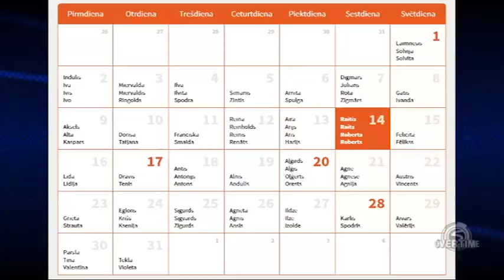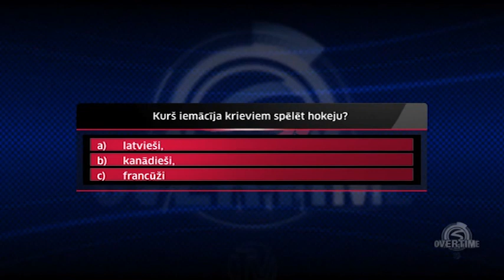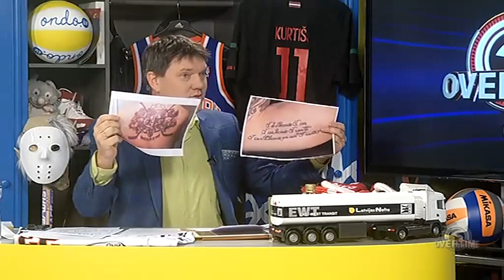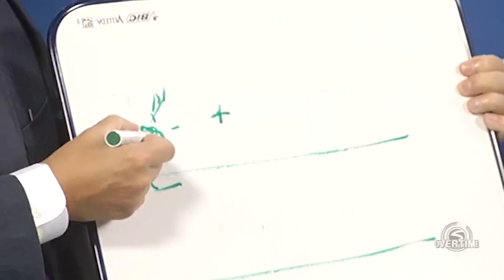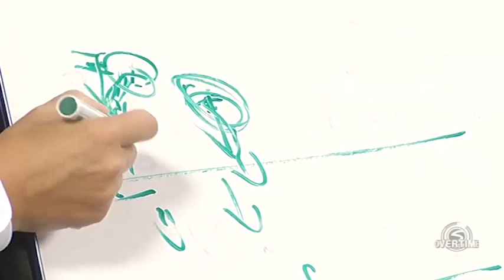Overtime TV - Pilna intervija ar Bobu Hārtliju ( 13.02.2017. )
43:41 - 44:23 aizliedz  atskaņot
infrontsports
Kanāls: IIHF Worlds 2017